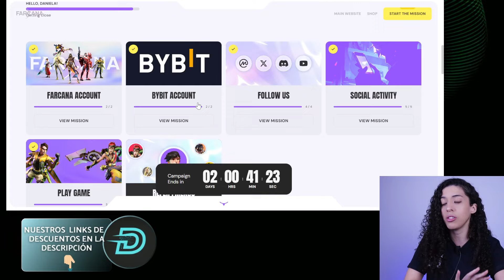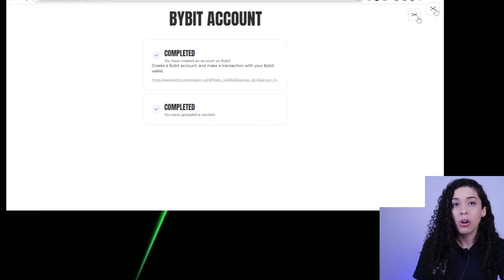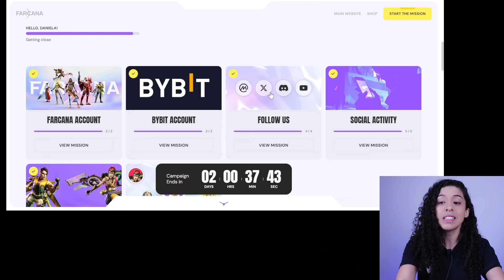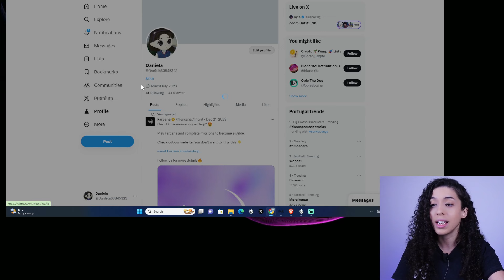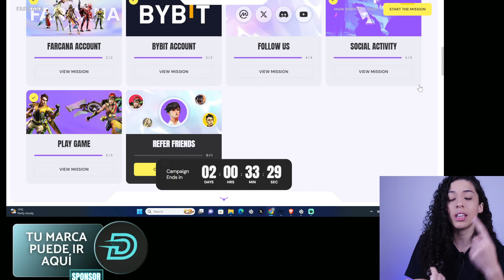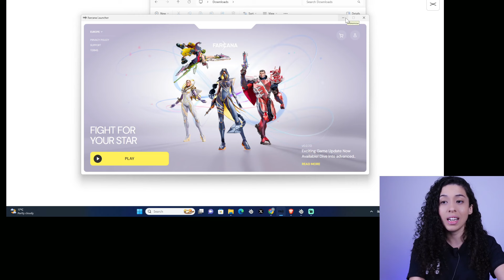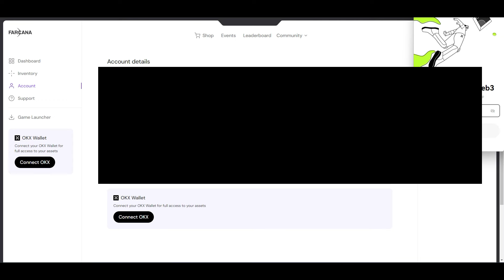2 DÍAS PARA ESTE AIRDROP $0 COSTO GAMEFI FARCANA